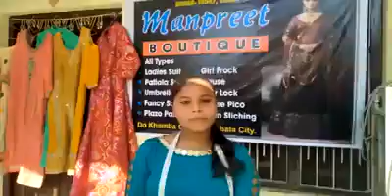5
HSDM Success story